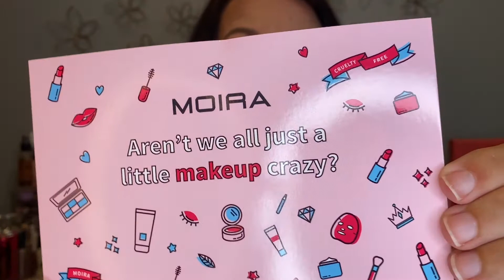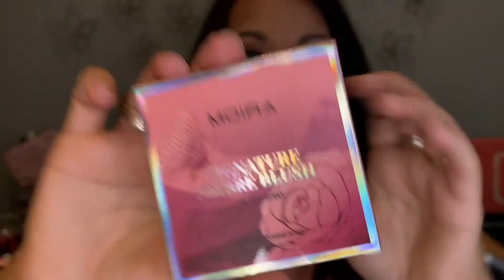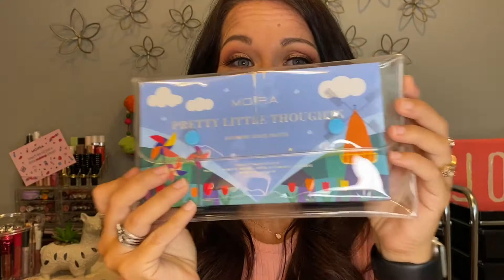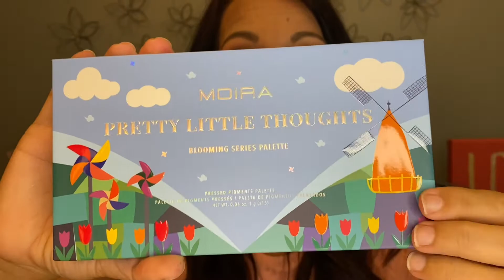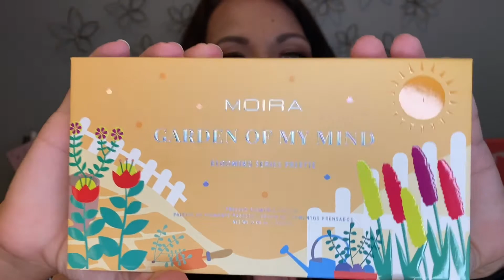I Won An Instagram Giveaway From Moira Beauty & La Meno Jewelry | I Have A Giveaway For You Too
I entered a Mother's Day Giveaway on Instagram from Moira Beauty and La Meno Jewelry and I won! Check out all of the amazing things they sent me! * I shipped the necklace back at my cost, and they are repairing it for me*

This Giveaway will end at 5:00 PM eastern time on Monday, June 14th.

1. I will leave instructions for how to do that below.

2. LIKE this video.

3. LEAVE A COMMENT telling me something you are thankful for.

MAKE SURE YOUR SUBSCRIPTIONS ARE PUBLIC
Go To SETTINGS, then to HISTORY and PRIVACY and make sure the box is UNCHECKED that says Keep All My Subscriptions Private

OFFICIAL RULES
 YouTube is not a sponsor of this contest and and anyone who enters this giveaway must release YouTube from any and all liability related to this giveaway.

You must be 18 years or older or have written consent from a parent or legal guardian to enter because I will need to acquire your address and full name to ship the giveaway prize to the winner.

Any entries that are not compliant will be disqualified.